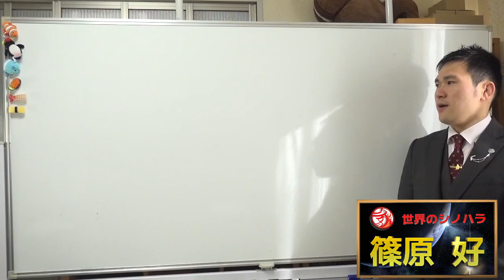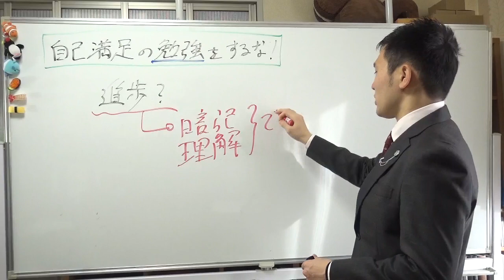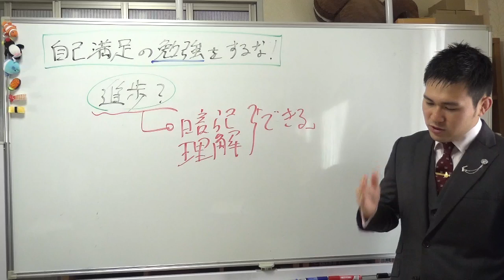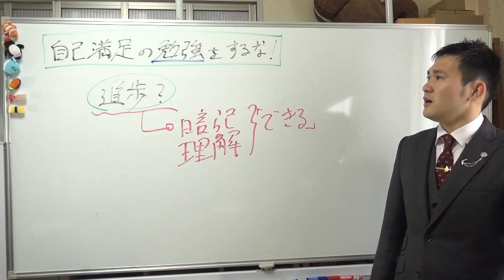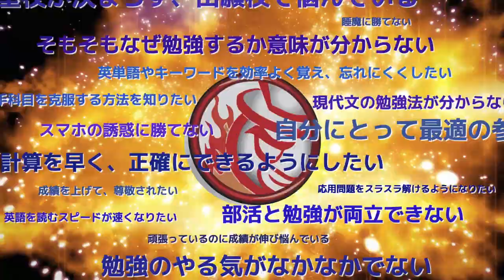自己満足の勉強をするな！～進歩が一切ナイ努力をしても無駄だからやめろ！～京大模試全国一位の勉強法【篠原好】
【その他】
BGM...KOU-G様
SE. Bastet tail様